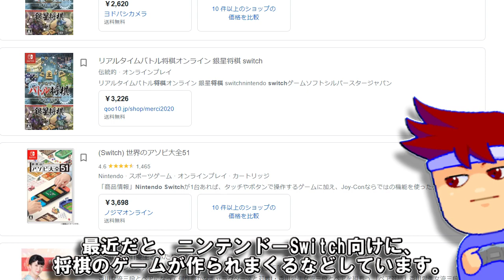プレステ麻雀ゲー放浪記「麻雀の神様」編。【バーチャルいいゲーマー】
麻雀、一生分らん。